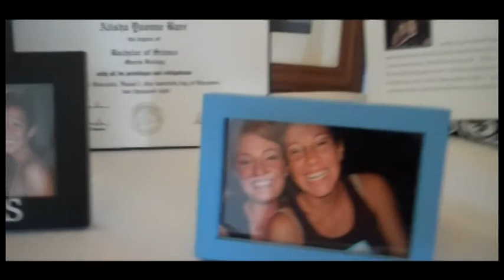Kyle & Alisha Miller Wedding Montage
I filmed a wedding for a friend of mine. Here's a montage for them.

ALL RIGHTS TO THIS SONG "Truly Madly Deeply" by SAVAGE GARDEN!